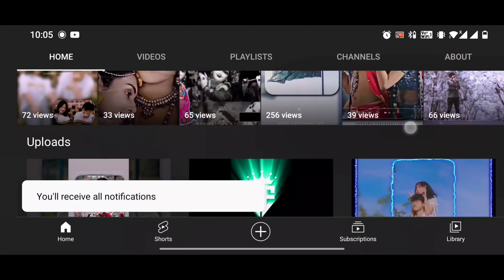Papa Ki Pari🤣With Avenger Bike V/s R15 v4 Race🤣|| Kya Ho Gaya Speed Ko || Saddam Vlogs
papakipari With Avenger Bike V/s r15v4 Race || Kya Ho Gaya Speed Ko || Saddam Vlogs

Hello Friends,
about the video this guy doing a right thing or not

hello guys, saddam vlogs this side and thanx alot for watching my videos please LIKE the video and do comment if you want more videos like this and suggest anything and don't forget to SUBSCRIBE my channel..

1) GoPro Hero 8
2) phone - one plus 7 black